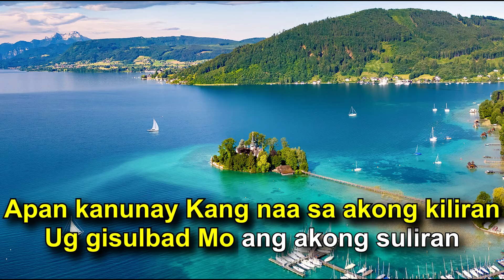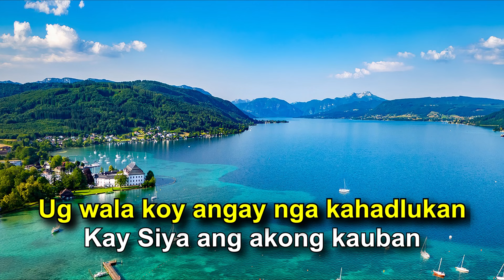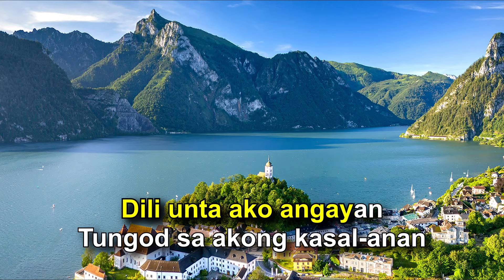Dili Unta Ako Angayan Karaoke | Minus-One | Instrumental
This is my take for the karaoke version of the inspiring song by Solomon Mahinay.

Lyrics

Chorus 1
Gihigugma Mo ako Oh Dios
Bisan sa akong pagkadautan
Dili unta ako angayan
Tungod sa akong kasal-anan

Verse 1
Sa dihang ako may kagul-anan
Ug gibati ko ang mga kasakitan
Apan kanunay Kang naa sa akong kiliran
Ug gisulbad Mo ang akong suliran

Verse 2
Si Hesus ang akong dalangpanan
Sa panahon sa dagkung katalagman
Ug wala koy angay nga kahadlukan
Kay Siya ang akong kauban